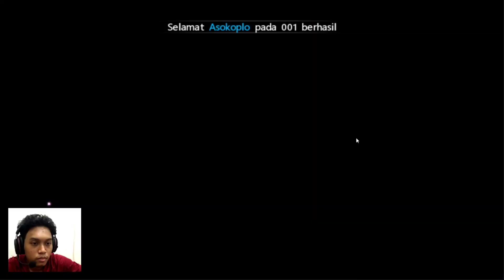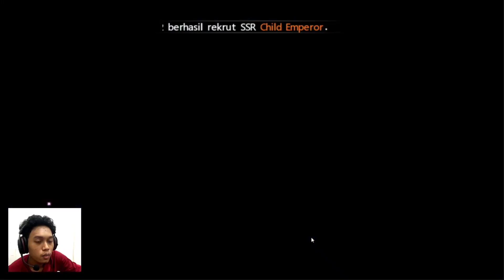200 TICKET ELIT GACHA KABUTO B5 - One Punch Man: The Strongest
jangagacha 200 tiket rekrut elit semoga dapet Kabuto auto B5 gass
Game : One Punch Man: The Strongest
Full size : 2,83 GB
Internet : Online